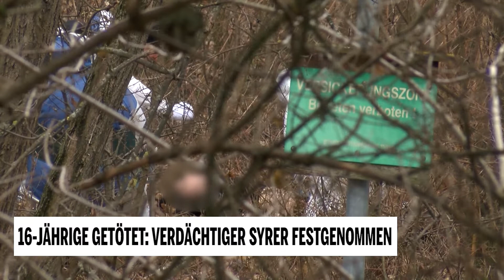16-Jährige getötet: Verdächtiger festgenommen